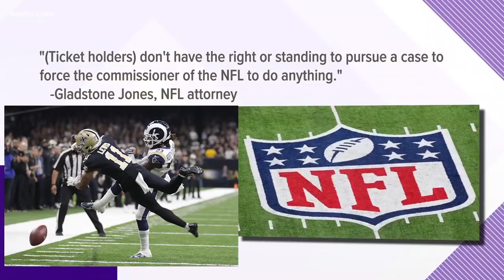NFL Commissioner Goodell argues referee's decisions 'are final' in no-call lawsuit filing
In the brief, Roger Goodell writes that the NFL does not dispute that penalties mistakenly not called late in the NFC Championship game.